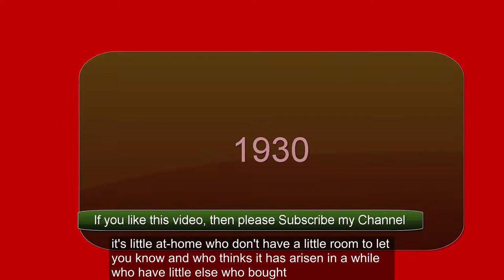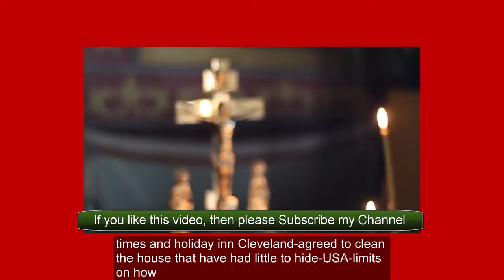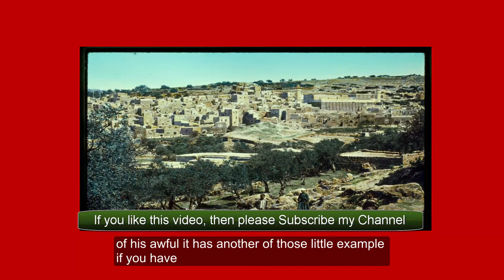রাশিয়া ইউক্রেন কেয়ামত এর লক্ষন, আমাদের করনীয় কি হবে। তহা মুহাম্মদ আদনান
রাশিয়া ইউক্রেন কেয়ামত এর লক্ষন, আবুতহা মুহাম্মদ আদনান.